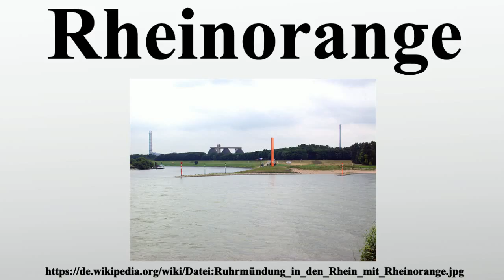Rheinorange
Vielen Dank für Ihre Unterstützung:

Rheinorange ist der Name einer 1992 in Duisburg-Kaßlerfeld errichteten Skulptur an der Mündung der Ruhr in den Rhein bei Rheinkilometer 780.Sie wurde von dem Kölner Bildhauer Lutz Fritsch aus Stahl gefertigt und bildet eine Landmarke.Die Flussmündung, der größte Binnenhafen Europas, der Ort Duisburg als wichtiger Standort für die Stahlindustrie, für Technologie und als Standort des Lehmbruck-Museums als bedeutendes Museum für moderne Skulptur in Europa sollen alle Aspekte des Duisburger Wirtschafts- und Kulturlebens miteinander verknüpfen.Die Skulptur ist 25 Meter hoch, sieben Meter breit, einen Meter tief und wiegt 83 Tonnen.

Bild-Copyright-Informationen
Urheber Info: Raimond Spekking